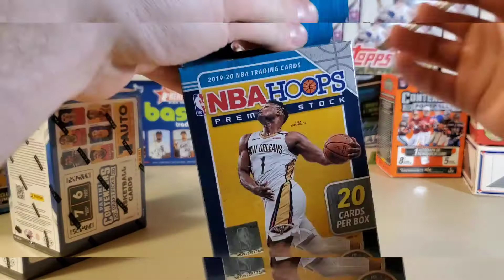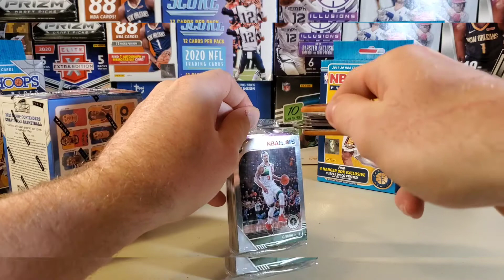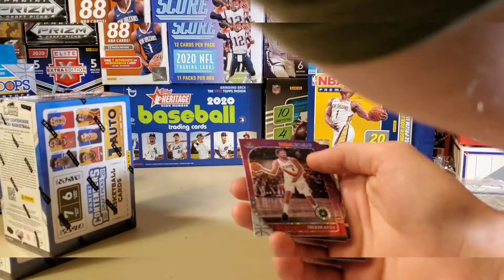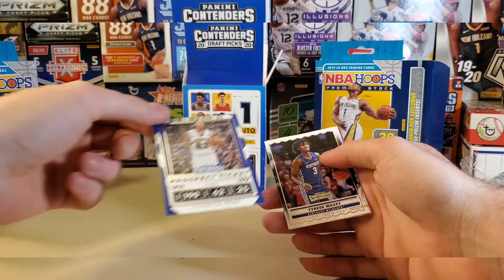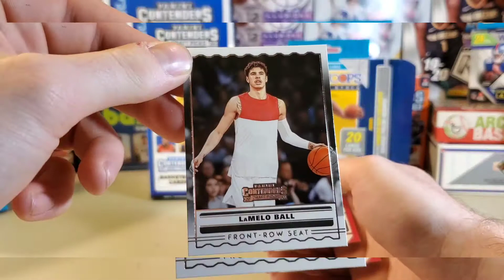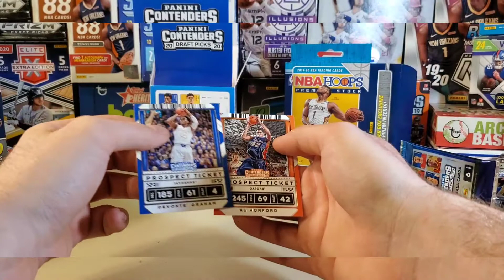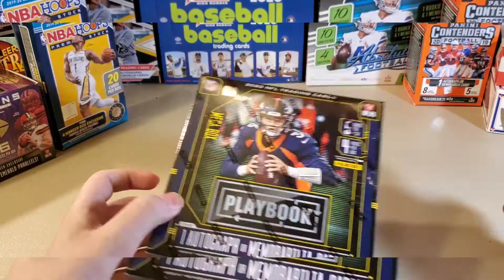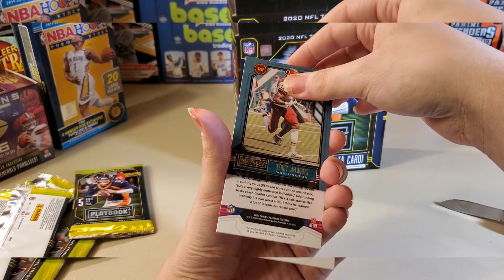My son's opening boxes of NBA hoops PS hanger Contenders blaster + Playbook hanger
Welcome to smithfamilysportscards this channel is me and my family opening up all sports cards from baseball basketball football etc sometimes pokemon cards with my grandson Usually upload on Mon or Tue around 2 or 3 videos I work Mon Fri upload work shorts to show how we make the money for the cards